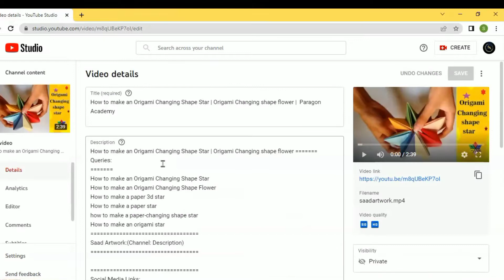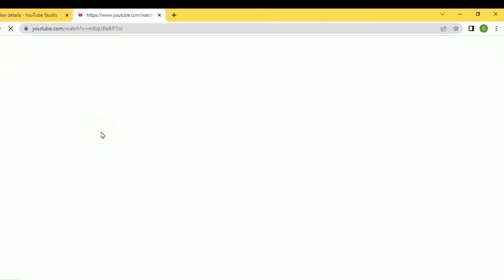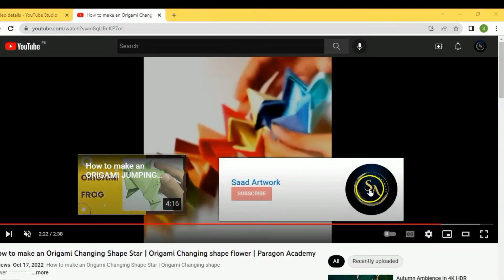Get video views with End screen !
How to Grow a YouTube channel with basic Skills | Part 2 | How to add End Screen on YouTube Videos

How to make a professional Youtuber
Practice Skills to Get YouTube Video views

YouTube Channel as a Professional Channel

YouTube Channel will Show in the YouTube and Google Search

YouTube Video will Show in the YouTube and Google Search

Learn Basic Skills to Grow Your YouTube Videos

Best Practice Skills to Get More Views on Your YouTube Videos

How to select the End Screen layout for YouTube Videos

Paragon Academy is all about education and learning through interactive methods.

Fun has a positive effect on motivation levels, determining what we learn and how much we retain. Learning isn’t a one-off event. It requires repetition and dedication. If the experience is fun, learners will stay curious and keep coming back for more.

Learning needs fun, if learning isn’t fun, it won’t be effective. That’s not just a sneaking suspicion – it’s a cold, hard, scientific fact.